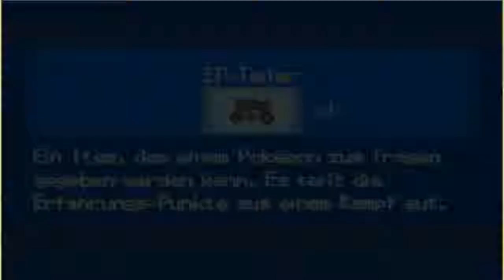Pokémon Schwarz [DE] [017] Kampf um den Seismo Orden